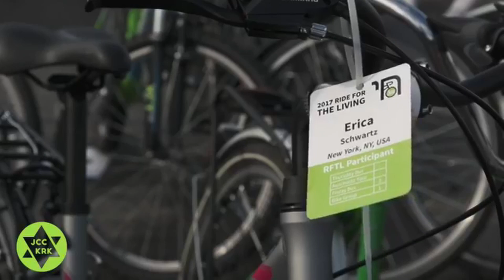Virtual Ride For The Living 2020 Closing Ceremony pt. 3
Watch as Jonathan Ornstein, Executive Director of JCC Krakow, brings the first Virtual Ride For The Living to a close by riding 60 miles from the gates of Auschwitz-Birkenau to JCC Krakow in memory of the lives lost in the Holocaust and in honor of the rebirth of Jewish life in Poland.